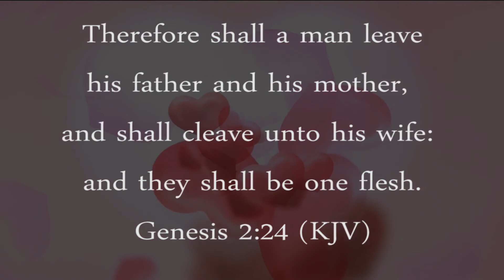Carla & Fabian Part 2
Whoever says the phrase: "Love at first sight" is something that only exist in the land of the unknown certainly hasn't had an experience such as how Fabian felt when he first laid eyes on Carla. To him It's an experience that only destiny can wrought, and he certainly took advantage and did not waste asking Carla out. This is their story